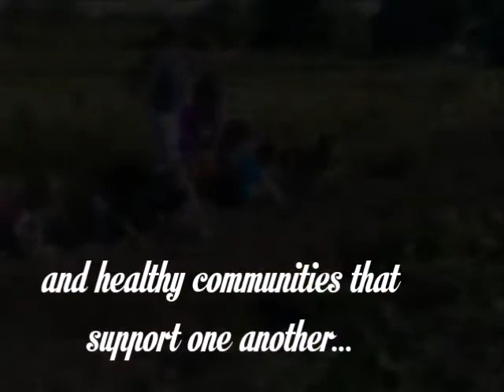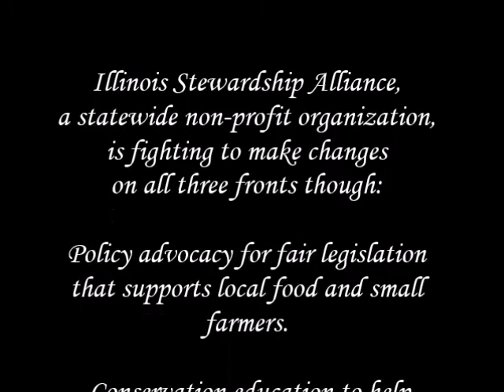Give for a better future